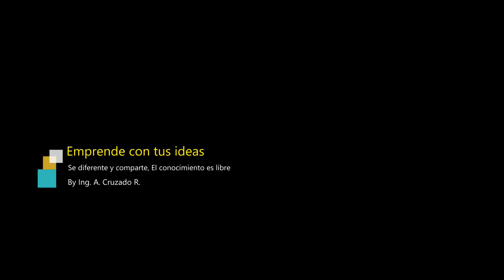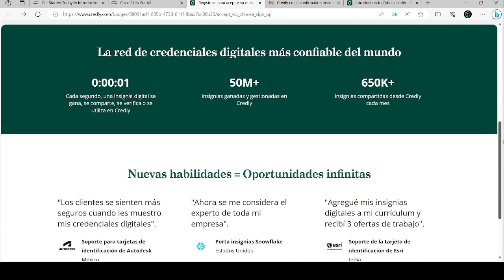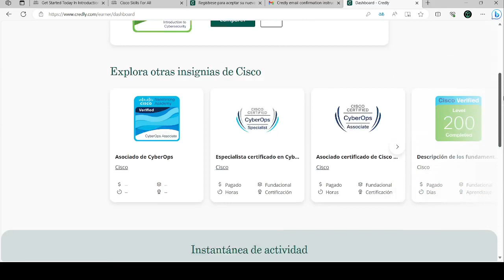Como ver tu insignia y certificado cursos finalizados de cisco en Credly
Este video te muestra Como ver tu insignia y certificado cursos finalizados de cisco en Credly